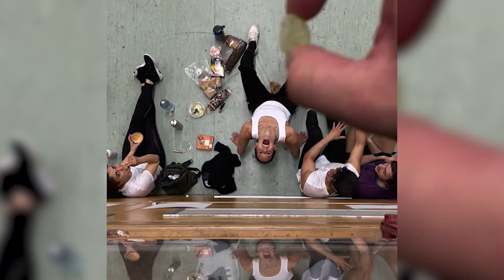First Tournament WIN? Vienna Indoor Open RECAP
Last Indoor Tournament this season, had a great time!  Looking forward to the next stops this season.

2:50 Highlights Groupstage
5:30 Highlights Bracketstage